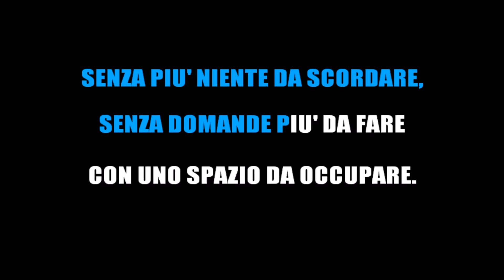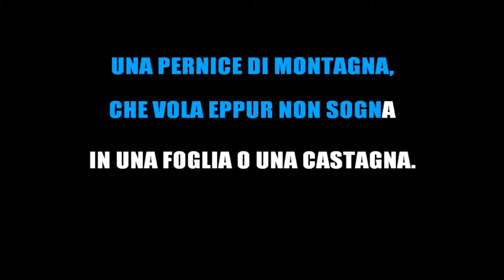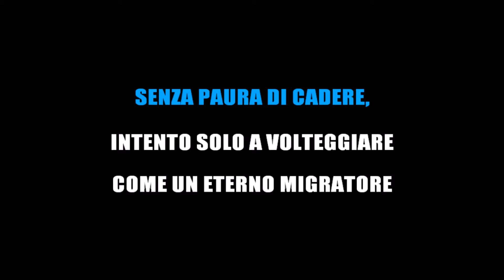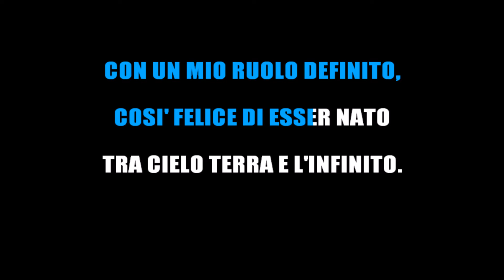CERVO A PRIMAVERA (KARAOKE)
Riccardo Cocciante Cervo a Primavera KARAOKE HD